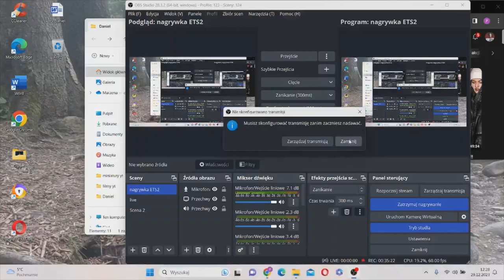Zagrajmy w Widźmin odc.13 Wizyta na Bagnach